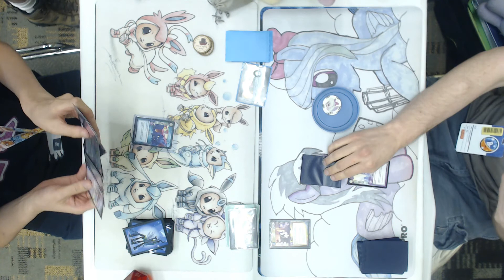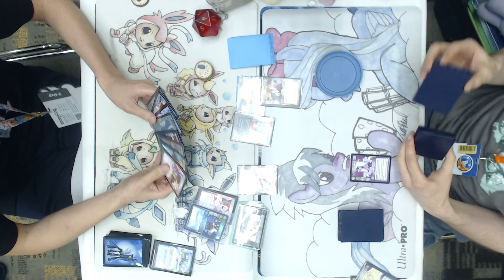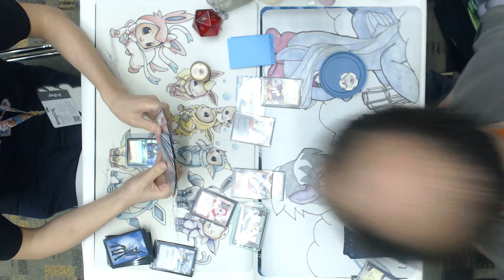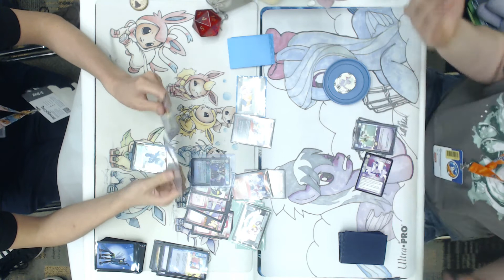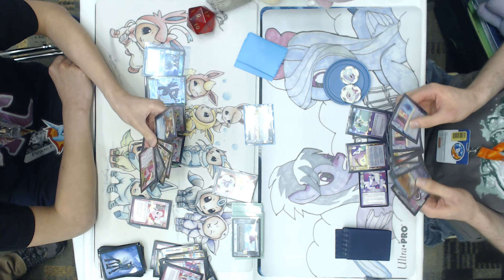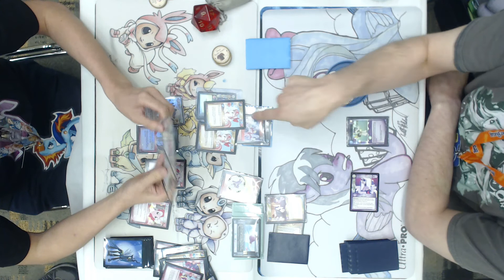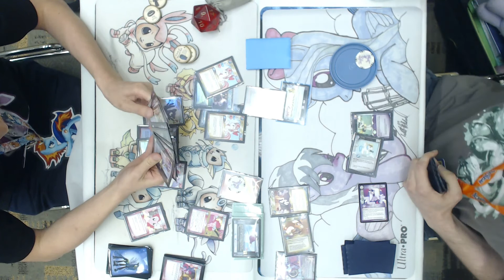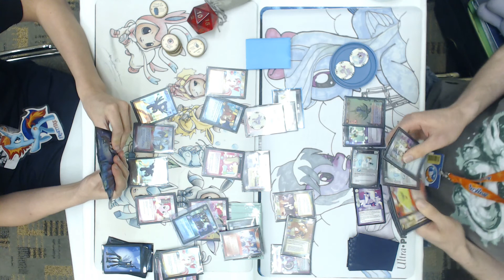BronyCon 2017 Harmony Championship Top 4 - Recorded table